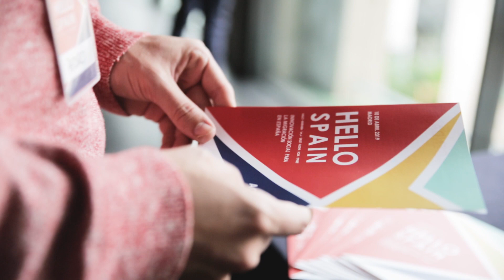Festival Hello Spain resumen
Breve resumen del Festival Hello Spain, que tuvo lugar el 10 de abril en Medialab Prado. Hello Spain es una iniciativa que tiene como objetivo el generar un enfoque positivo de la migración a través del emprendimiento, la innovación social y una nueva narrativa.